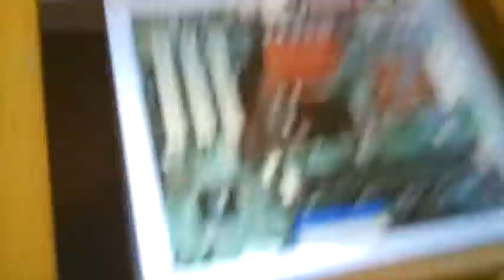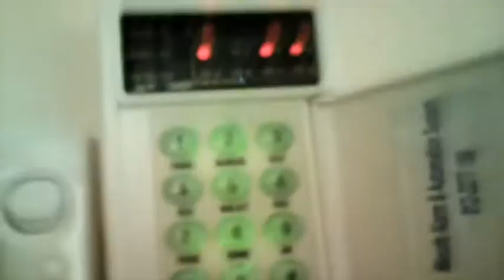Magic World 2015 (SEQUEL)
Filmed on 6/12/2015 and 20/7/ 2015.